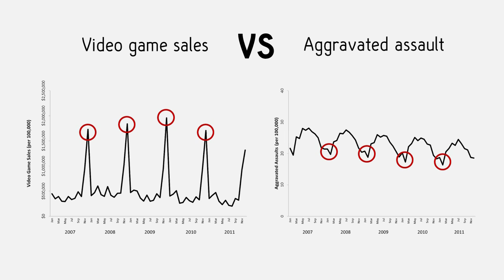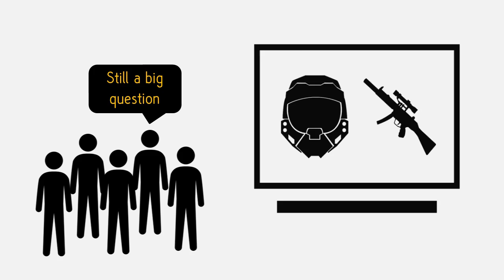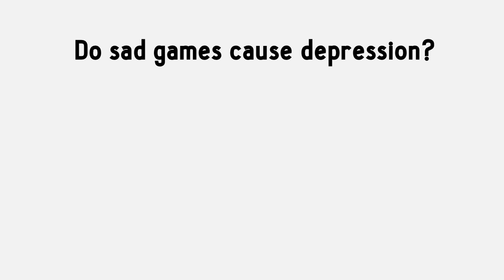Why violent video games actually decrease violence